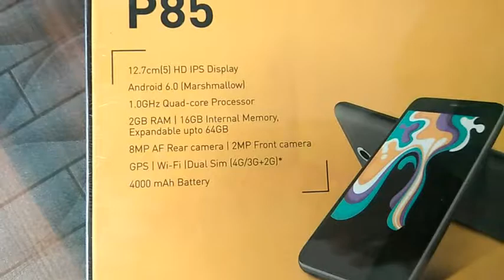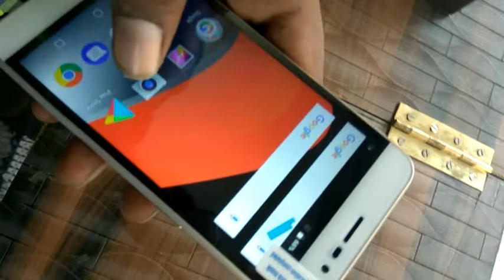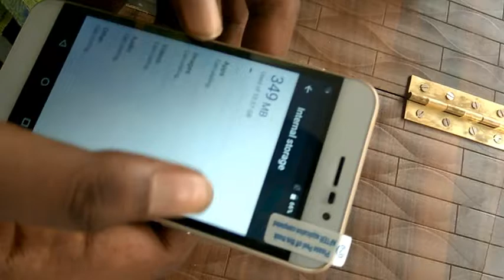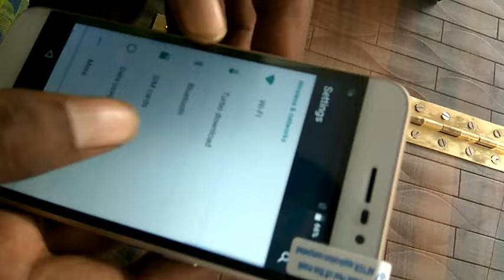panasonic p85 budget 4g mobile review/Panasonic P85 Unboxing/Best Budget Mobiles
2 GB RAM | 16 GB ROM | Expandable Upto 32 GB
5 inch HD Display
8MP Rear Camera | 2MP Front Camera
4000 mAh Li-ion Polymer Battery
Mediatek MT6735P Quad Core 1.0GHz Processor

to buy this phone click below link

for more fun visit our blogger